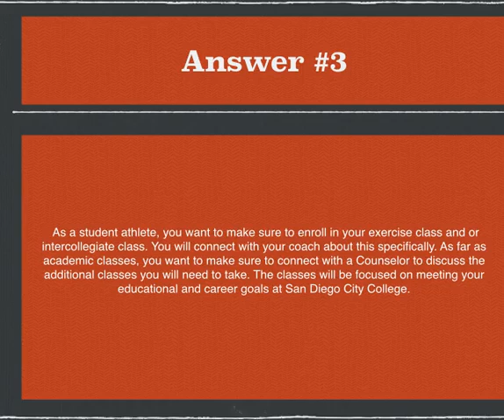Video 3 Coach, what classes do I need to take 1